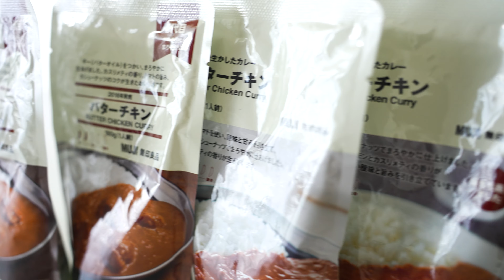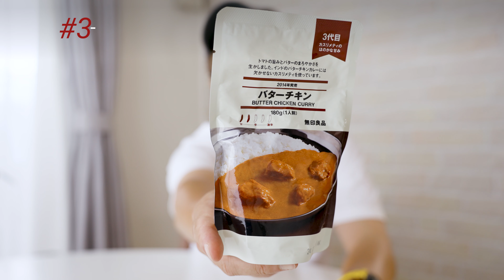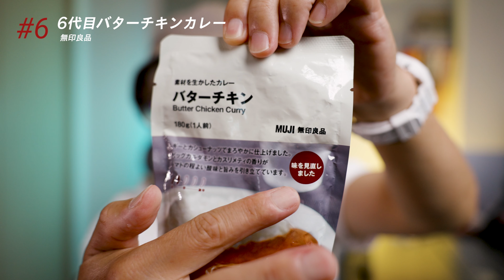【無印良品】バターチキンカレーを初代から6代目までを食べくらべ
【レトルトカレー】無印良品のバターチキンカレーを初代から6代目を食べ比べてみた
無印のバターチキンカレーを初代から6代目まで食べた感想を語ります。
初代バターチキンは2009年でしたね。間違えて2019と言っています。すみません。
ちょいちょいテロップ変なところあります。
▶︎チャプター
00:00 オープニング
01:32 初代
03:29 2代目
06:27 3代目
09:44 4代目
12:51 5代目
16:49 6代目
19:53 どれが一番好きだったか？
▶︎撮影・編集環境
愛用フライパン：
メインカメラ：
サブカメラ：
レンズ 1：
レンズ 2：
レンズ 3：
レンズ 4：
三脚1：
三脚2：
カメラマイク1：
ドローン1：
ドローン2：
ドローン3：
ジンバル：
編集ソフト：
※Amazonアソシエイトリンクを使用。